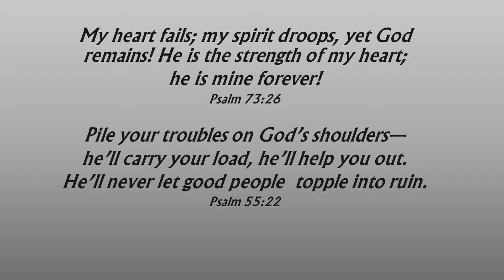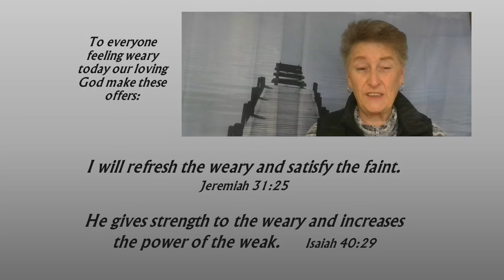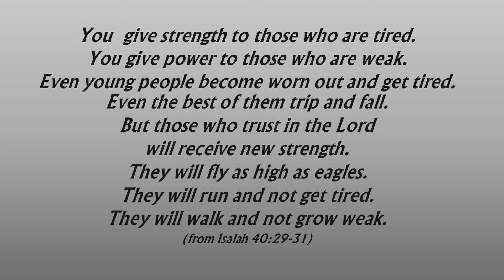FINDING HELP WHEN WE ARE WEARY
FINDING HELP WHEN WEARY

It’s easy to get weary when we have to go through times that are challenging physically and emotionally.  It’s good to pray and encourage one another regularly so we are able to carry on and not get weary in well doing.

The Bible encourages us with these words:

My heart fails; my spirit droops, yet God remains! He is the strength of my heart; he is mine forever!  Psalm 73:26

Pile your troubles on God’s shoulders— he’ll carry your load, he’ll help you out. He’ll never let good people  topple into ruin.  Psalm 55:22

Thank You God for Your promise to all of us of refreshing, strength, power when we are weak, and giving us all we need when we are fainting from weariness.  Thank You for giving us the strength we need in our heart, for being our friend and companion always, and for being their to help carry the load.  We take heart in Your promise that You will never let good people topple into ruin.  Amen

To everyone feeling weary today our loving God make these offers:

I will refresh the weary and satisfy the faint. Jeremiah 31:25

He gives strength to the weary and increases the power of the weak. Isaiah 40:29

Heavenly Father, What a kind and loving God You are.  You’ve not turned your attention away from us in our troubles and moved on to someone else in some other place.  You are right here with us today, attentive to our burdens and needs, and ready to refresh us and make Yourself available for us. We need to lean into You today because we’re tired and our energy has been used up.

Keep all of us aware, Lord, that our provision and our strength, and our ability to get through all that comes our way comes from You.  You pour out strength and grace and wisdom as we work together but ultimately, If you are not in it then even our best efforts will flounder. Lord when all else fails we will remember that:

You  give strength to those who are tired.   You give power to those who are weak.  Even young people become worn out and get tired.    Even the best of them trip and fall. But those who trust in the Lord will receive new strength. They will fly as high as eagles.  They will run and not get tired. They will walk and not grow weak.  (from Isaiah 40:29-31)

We trust you.  We depend on you today.  Amen